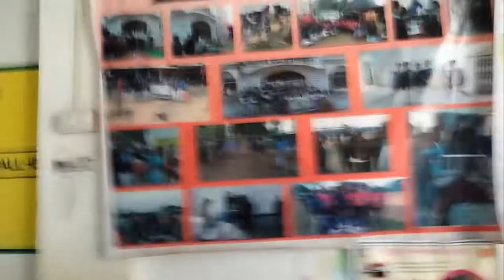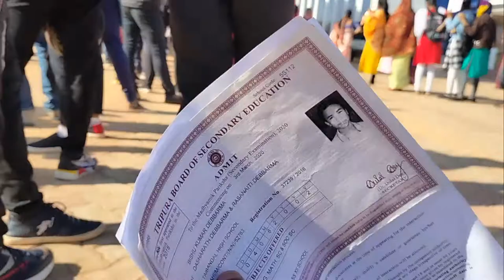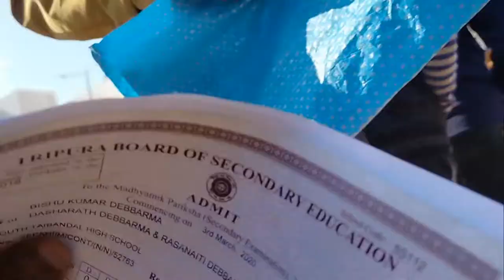spo interview ll part 6// 👍👍👍 b single vlog